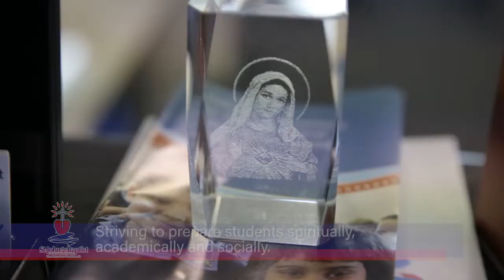Welcome to St John the Baptist Catholic Primary School Gladstone